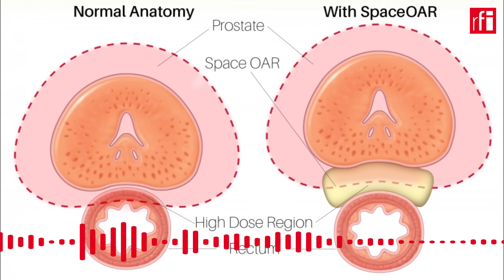តើ​អ្វី​ទៅ​ជាអាការៈ​អស់​រដូវ​ ឬ​​វិបត្តិ​ហា​ប្លាយរបស់​បុរស​?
ក្នុង​ខណៈ​​ដែល​ស្ត្រីគ្រប់​រូប ត្រូវ​ឆ្លង​កាត់​ជា​ចាំ​បាច់​ដំណាក់កាលធ្វើ​ទុក្ខ​មិន​ស្រណុក​ខ្លួន​ព្រោះ​​អស់រដូវ​ (Ménopause) បុរសចូល​ដល់​វ័យ​៥០ឆ្នាំ​ឡើង​ទៅ​​ក៏​មាន​អាការៈ​ប្រហាក់​ប្រហែល​នឹង​បាតុភូត​អស់​រដូវ​របស់​ស្ត្រី​ដែរ។ ​អាការៈអស់​រដូវ​សម្រាប់​បុរស​ មាន​ឈ្មោះ​ជា​ភាសា​បារាំង​ថា អង់ដ្រូប៉ូស្ស Andropause ឬវិបត្តិ​ហាប្លាយជា​ភាសា​សាមញ្ញ។ តើ​វិបត្តិ​Andropause ​ជា​អ្វី? មាន​រោគ​សញ្ញា​យ៉ាងណា? និង​អាច​ព្យាបាល​ការពារបាន​ដែរឬទេ?